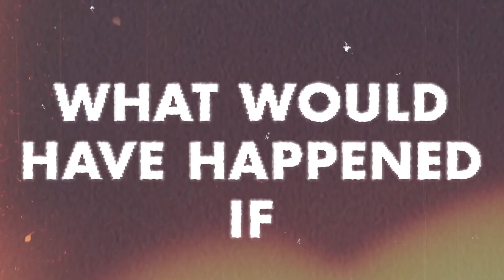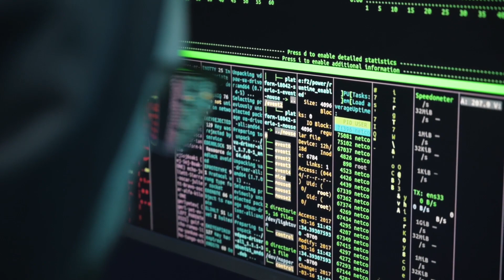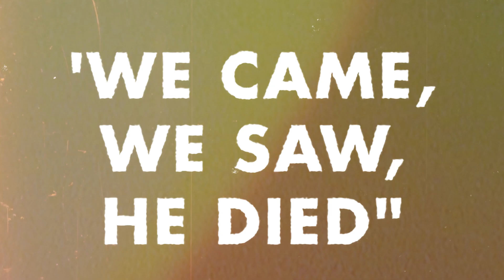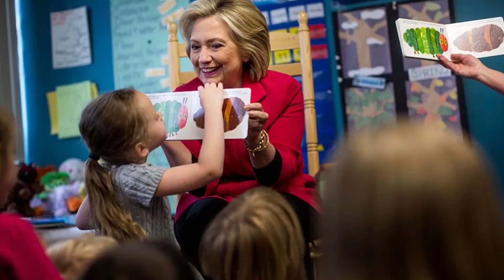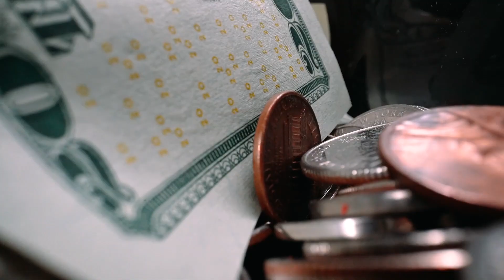What if Hillary Clinton had been PRESIDENT of the US?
Can you imagine if Hillary Clinton had been appointed president of the United States? In this video we are going to analyze all the consequences that such a mandate could have had. How would the United States be today with Clinton as president? What would relations with China be like? And what would her position on the world's conflicts be like? I hope you enjoy the video!